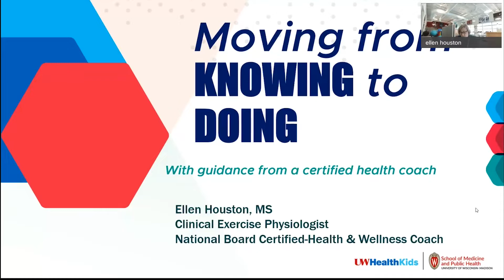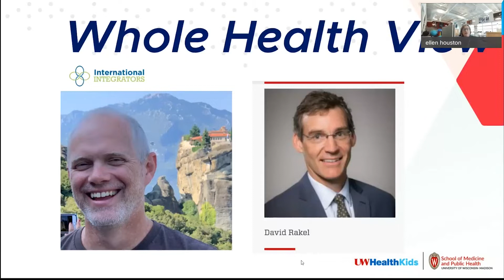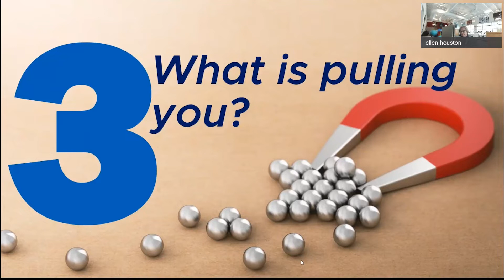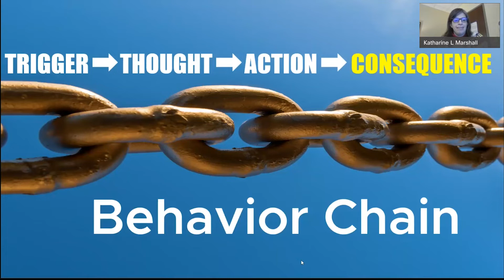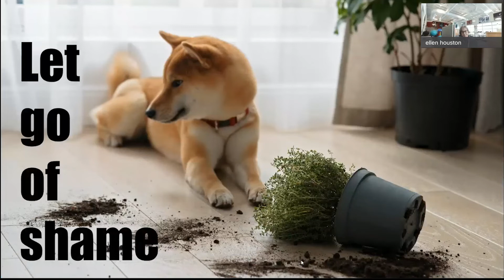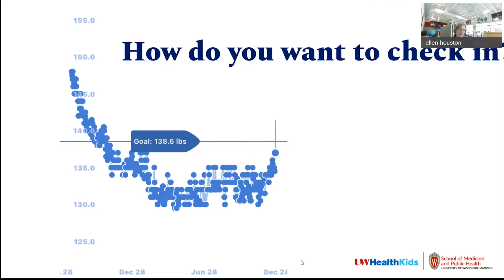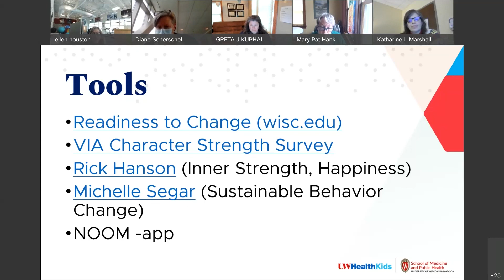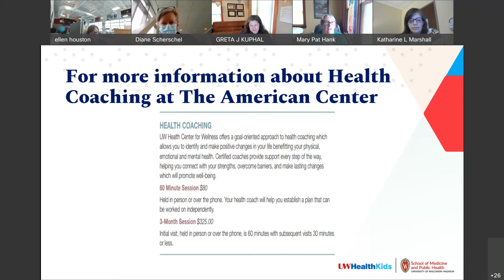Jan 2022 – “Moving From Knowing to Doing–Guidance from a Certified Health Coach” – Ellen Houston, MS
Presented via Webex as part of the University of Wisconsin Integrative Health Grand Rounds on January 5th, 2022